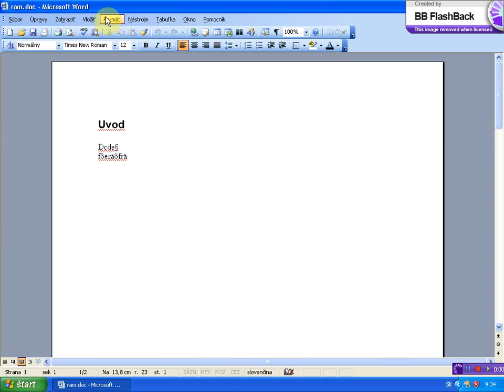vlozenie ramu vpravo od dokumentu x264